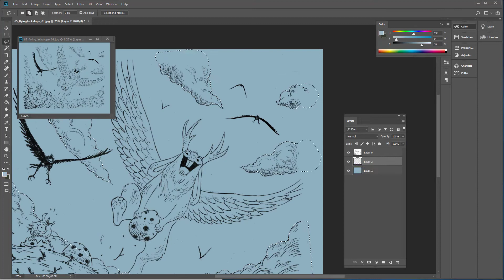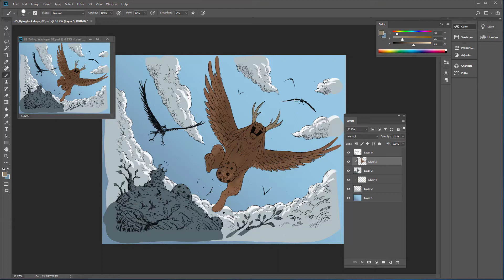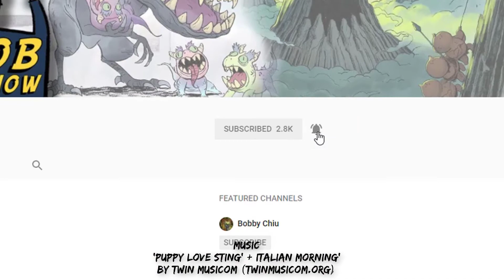Day 65: 2 Jars, 1 Drawing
OK, we had to look this one up too. A jackalope is a rabbit with deer antlers, which prompts Jim and Bobby to wonder if cryptids like the Loch Ness Monster could actually exist.